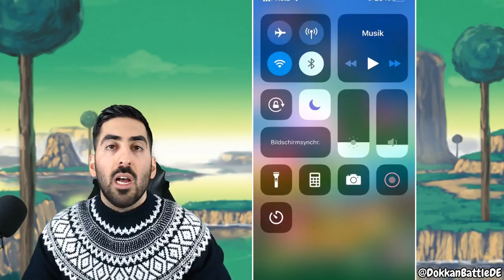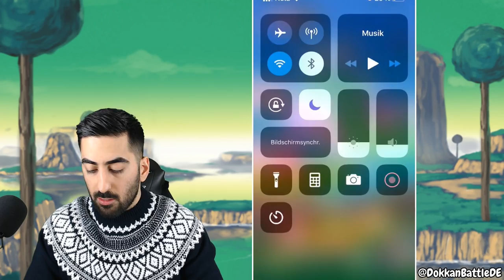PEPPY GALS SUPER BATTLE ROAD - TIPPS & TRICKS GAMEPLAY! DBZ Dokkan Battle [Deutsch]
Heute gibt es Tipps & Tricks zum Peppy Gals Super Battle Road Gameplay, viel Spaß!

- Mo: ab 19/20 Uhr Dokkan/Legends/Blazing
- Di: ab 19/20 Uhr Dokkan/Legends/Blazing
- Mi: spontan
- Do: ab 19/20 Uhr EZB INT Janemba
- Fr: frei
- Sa & So: spontan